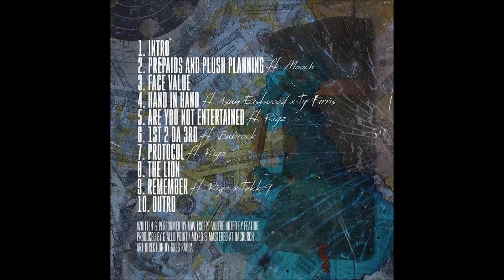M.A.V. - Hand In Hand Feat. Ty Farris & Asun Eastwood (Prod. Giallo Point)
From M.A.V. last project "Hoodlum" produced by Giallo Point. - Vinyle
M.A.V. & Giallo Point - Hoodlum
Tracklist
01. Intro
02. Prepaids And Plush Planning feat. Mooch
03. Face Value
04. Hand In Hand feat. Ty Farris & Asun Eastwood
05. Are You Not Entertained feat. Rigz
06. First 2 Da Third feat. Bub Rock
07. Protocol feat. Rigz
08. The Lion
09. Remember feat. Rigz & Tekk9
10. Outro